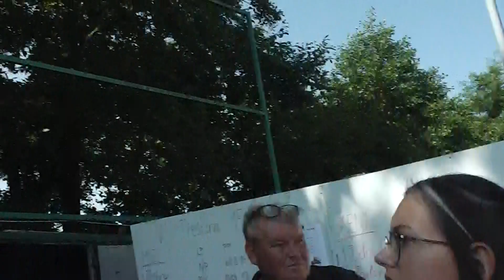SDH Hrabišín ženy - VC Třeština 2021